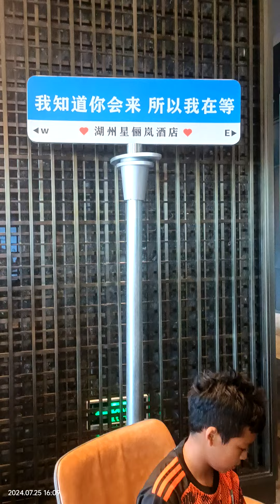2024/7/25浙江星麗瀾臉部彩繪